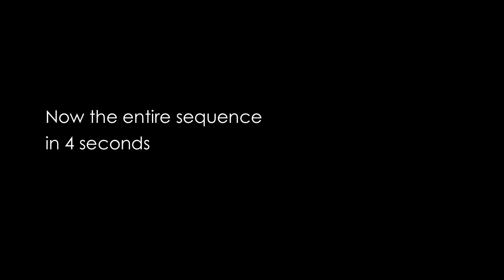Global Warming: Winter Weirding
Climate deniers like to claim that cold weather over eastern north america and eurasia somehow contradicts a warming planet.
In fact, scientists are now observing what may become a more frequent pattern, caused by declining northern sea ice - of frigid polar air being pushed out of the arctic regions, while warmer air is drawn to northern areas.